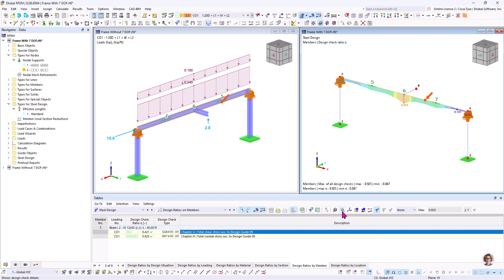[EN] KB 001911 | Analyse de la torsion selon l’AISC DG 9 avec le module complémentaire 7 DDL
Objet :
Analyse de la torsion selon l’AISC DG 9 avec le module complémentaire 7 DDL

Commentaire :
Selon la clause 4.1[1] de l’AISC Design Guide 9, les contraintes de torsion suivantes doivent être considérées pour les sections ouvertes soumises au gauchissement :

Description :
* Contrainte de torsion-cisaillement simple (Équation 4.1)
* Contrainte de cisaillement due au gauchissement (Équation 4.2a)
* Contrainte normale due au gauchissement (Équation 4.3a)

Outre les contraintes de torsion, les contraintes de flexion et de cisaillement (Équation 4.5 et 4.6) dues à la flexion dans le plan et à l’effort normal (Équation 4.7) doivent être considérées.

Avec le. Cela permet une détermination plus précise du cisaillement total et des contraintes normales par rapport aux résultats sans le module complémentaire 7 DDL, qui produit généralement un ratio de vérification inférieur. Cependant, les vérifications aux états limites de flambement ne sont pas incluses.
Le maintien de torsion doit être défini à l’aide des appuis nodaux « réels » dans RFEM (Figure 01).

L’assignation du maintien de torsion et/ou de gauchissement dans les « longueurs efficaces » du module complémentaire Vérification de l’acier (Figure 02) n’est pas considérée dans l'analyse de torsion selon l’AISC Design Guide 9 (avec ou sans le module complémentaire 7 DDL). Le maintien en torsion et gauchissement affectent les autres vérifications.

► Image | Longueurs efficaces dans le module complémentaire Vérification de l&#39;acier

Exemple

Une poutre W12x50 est soumise à diverses charges, y compris la torsion. Les maintiens en rotation autour de son axe longitudinal (axe X) sont fournis aux nœuds 5 et 7 (Figure 03).

Les résultats avec et sans le module complémentaire Flambement par flexion-torsion (7 DDL) sont affichés dans la Figure 04. Sans le module complémentaire, les contraintes de cisaillement et normales dues au gauchissement ne sont pas considérées. Dans la vérification HH7370.00, les contraintes combinées sont déterminées à l’aide d'équations très conservatrices de la clause H3.3 [2] de l’AISC 360, « Barres non HSS soumises à la torsion et aux contraintes combinées ».

Grâce au module complémentaire, la vérification HH7400.00 calcule les contraintes combinées selon l’AISC Design Guide 9 [1], ce qui donne un ratio de vérification considérablement plus faible que celui de la clause H3.3 de l’AISC 360 [2].

► Image | Résultats avec et sans module complémentaire 7 degrés de liberté

En examinant les détails de vérification pour GG6400.00 des deux analyses, la contrainte de cisaillement-torsion simple calculée sans le module complémentaire est nettement plus élevée (Figure 05).

Conclusion

Le, les contraintes de torsion sont calculées selon ...